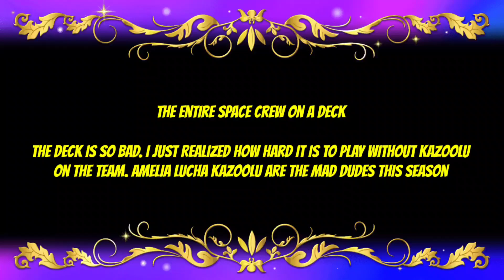Space Crew Deck 🚀 FRAG Pro Shooter